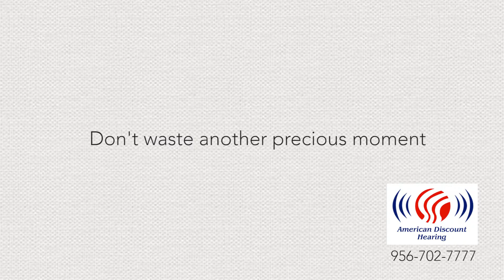American Discount Hearing with Mike Pruneda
300 East Expressway 83
Suite G
Pharr - Texas